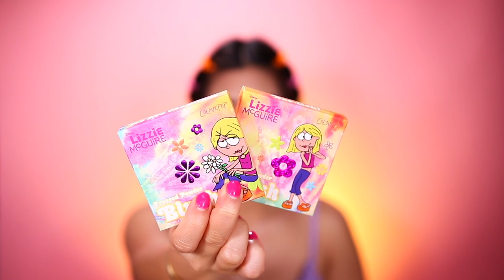PROBANDO LA COLECCIÓN DE LIZZIE MCGUIRE X COLOURPOP 😍